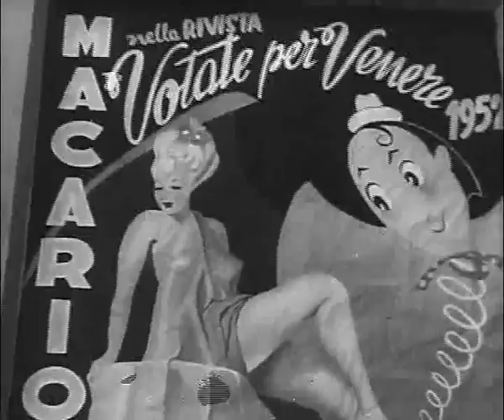"Votate per Venere" rivista di e con Erminio Macario, Torino e Parigi anno 1951.